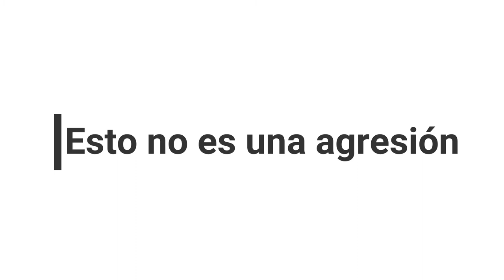Entrevista Asociación Algarabía